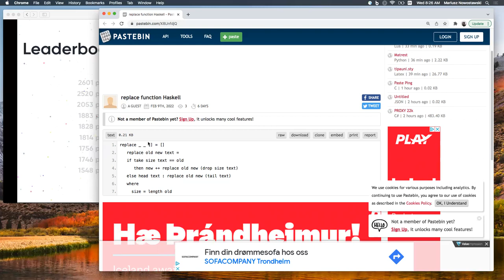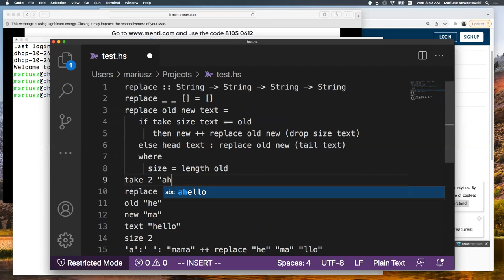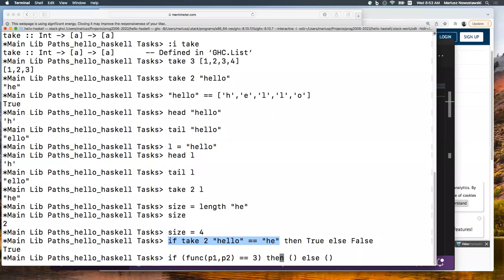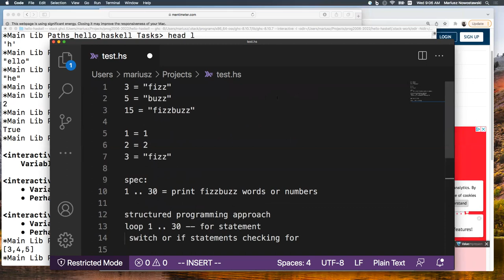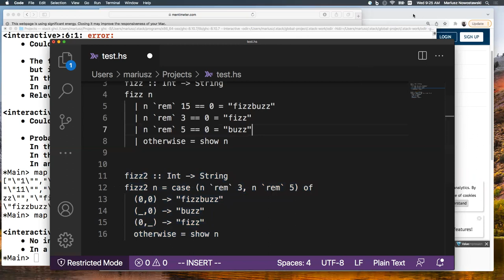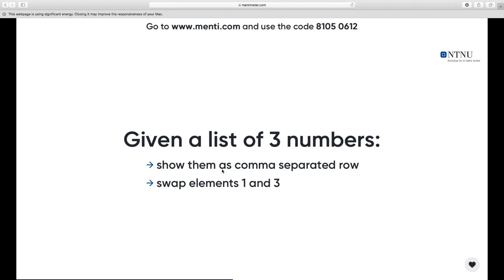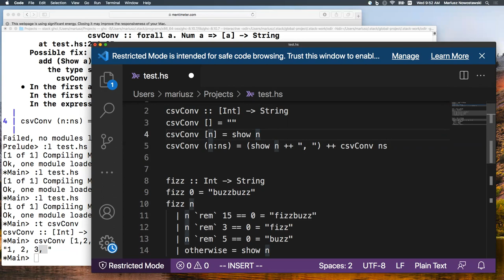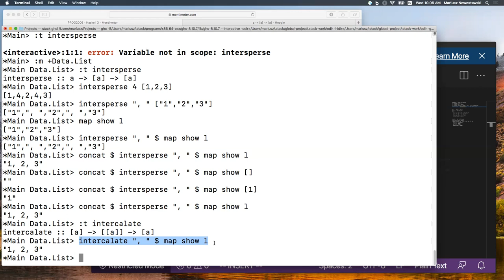PROG2006: Haskell 3b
Haskell 3b - Basic syntax:
* function guards, function patterns
* case, if expressions
* intersperse, intercalate